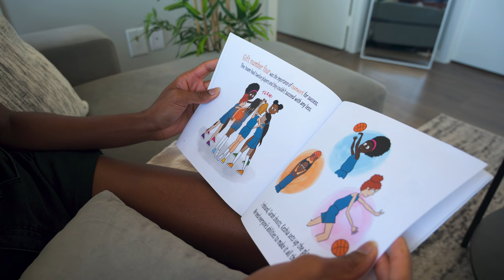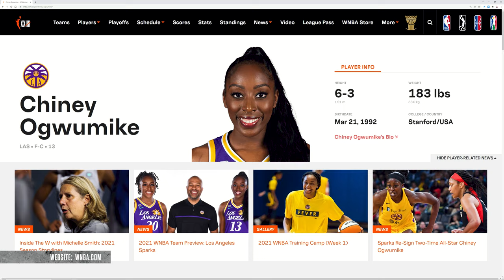Olympian Kayla Alexander | Ep. 2 | How WE Play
With a focus on engaging girls, How WE Play is a video series that provides a unique experience for youth to see how women athletes and LGBTQ+ sport leaders “play” on and off the court, their journeys building a career in sport, and why they decided to give sport a chance.

0:00 - Intro
0:12 - How it started
0:54 - It wasn't love at first play
1:41 - Surrounding yourself with good people
2:09 - Facing challenges
3:16 - Pivoting after disappointment
4:45 - Art & basketball
6:15 - Living the dream
6:49 - Power in sports
7:05 - Fun facts
7:48 - Outro

Find out more about Jumpstart's commitment to gender equity in sport